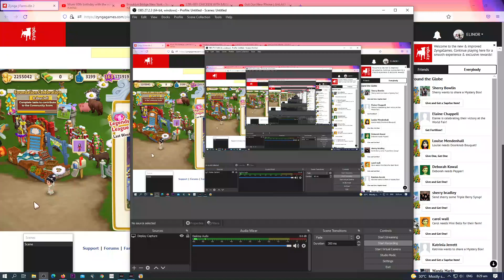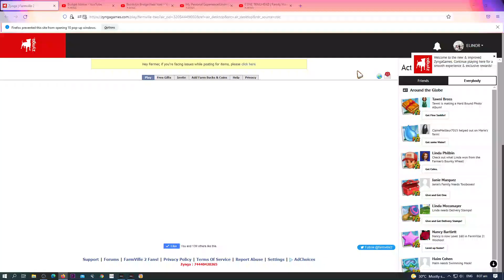MY WEDDING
want to share my moments in  this game